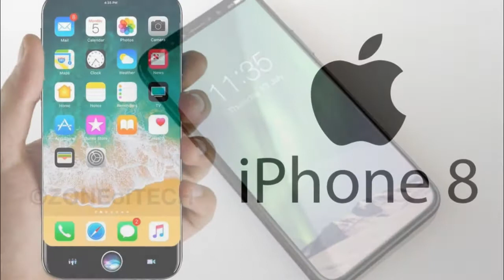iPhone 8 Release Date, Specs, Price And Rumors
Latest iPhone 8 News and Rumours . Apple iPhone 8 Release Date, Features, Price, Leaks, Specs And Rumors. Read Breaking News on iPhone 8 Rumours Updated